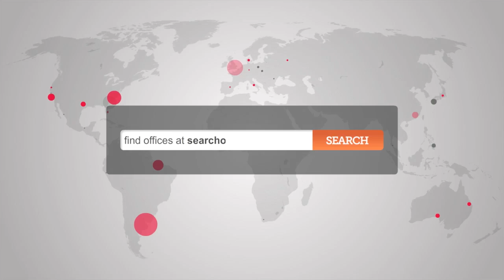Rent Office Space London EC3 - Bishopsgate Offices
The office spaces, arranged over 4 floors, are all well-appointed and enjoy natural daylight and the latest IT infrastructure. All rooms are fully furnished and those who work here benefit from IT support, a great catering service and videoconferencing technologies. The building has also been conveniently designed to provide easy access for disabled persons.

Fantastically located close by to Bank tube station with direct access onto the Central, Northern, DLR, Circle and District lines. Liverpool Street underground and overground stations are also within walking distance from the property.

Ref 860